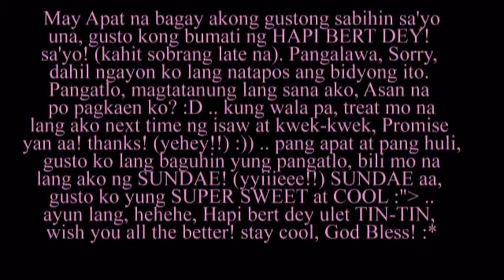hapi bert dey Christine Joy Lavarez! (Tin-tin).mpg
medyo late, i mean super late pala..hehe, pasensya na po aa, alam mo nmn, medyo hectic and sched sa kolehiyo..imba kase ee..pero atleast andyan na..papanuodin mo nlang..ahaha..:DD